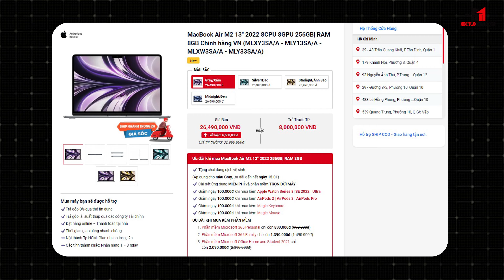MacBook Air M2: CUỐN SÁCH QUỐC DÂN | Minh Tuấn Mobile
Nghe quanh tai đâu đâu cũng nhang nhảng Macbook Pro M1, M2. Thế mà em Macbook Air M2 này có gì mà lại được sự yêu thích của cả nhà như vậy? Vừa túi tiền hơn. Sử dụng các tác vụ học hành, chỉnh ảnh, photoshop hay